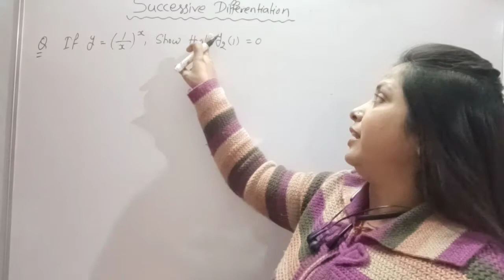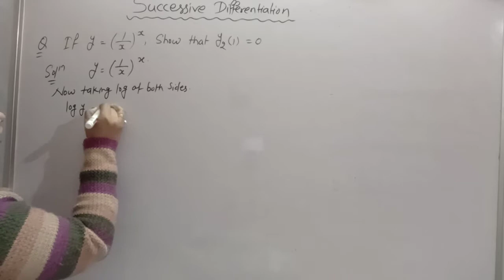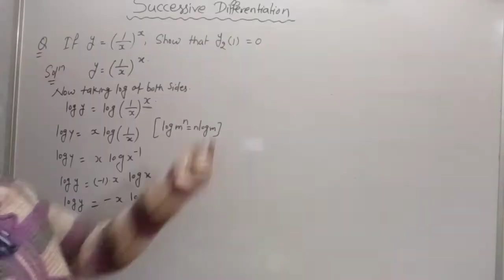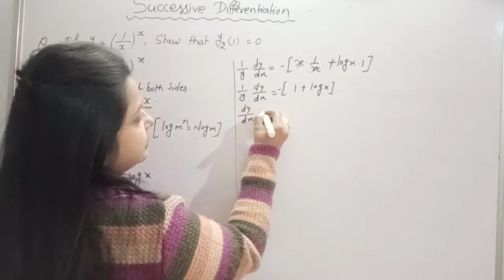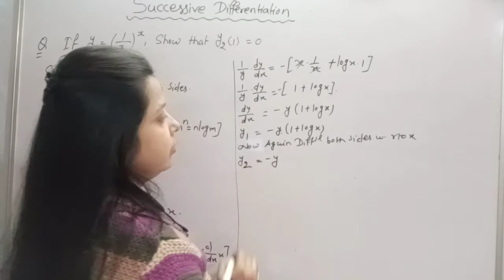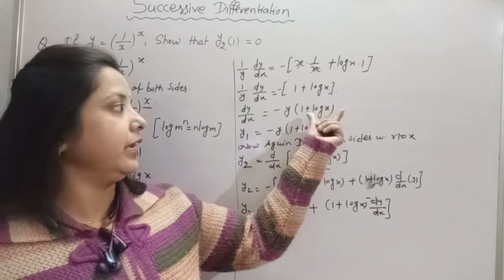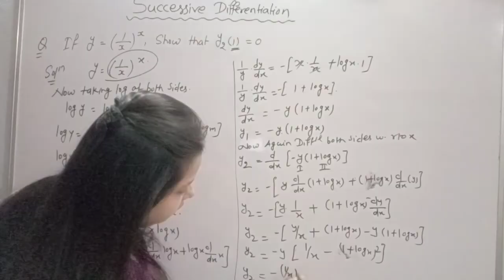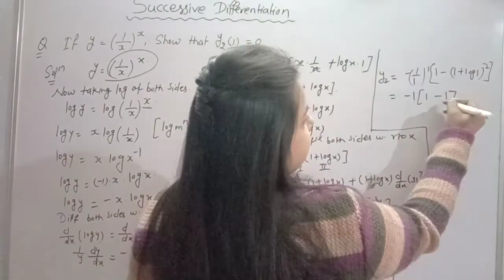Successive Differentiation in hindi#Differential#calculus Part(6)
This video is very useful for B.Sc and Engineering students.
In this video we discuss about One very important problem related to Successive Differentiation in hindi.

We will upload next video cooming soon.